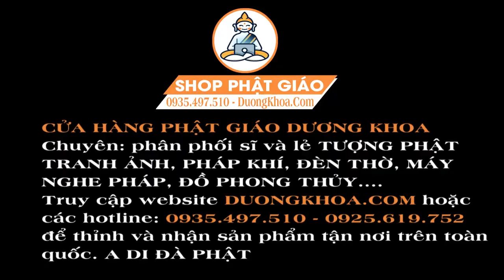LUẬT THIÊN ĐIỀU - LĂNG BA - HỒ QUẢNG ĐIỆU TỐNG LIÊN CHI || NHẠC HỒ QUẢNG VỀ MẪU